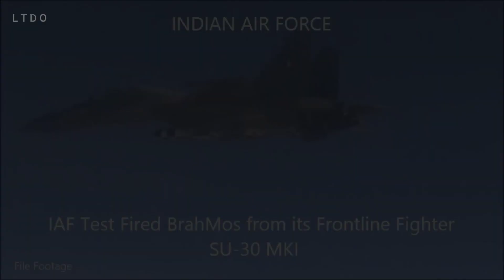Russian supersonic anti-ship cruise missile Onyx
The Onyx anti-ship missile is designed to be deployed from land-based launchers, surface ships, submarines and aircraft. The project was approved in March 1982. Testing began in 1985. The missile was adopted by the Russian armed forces in September 2002.

A bientôt,

LTDO